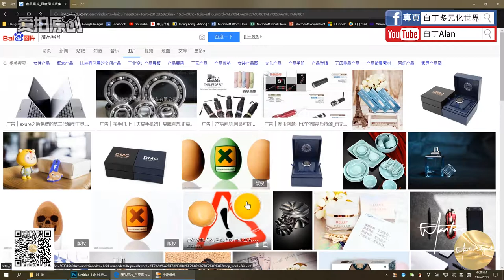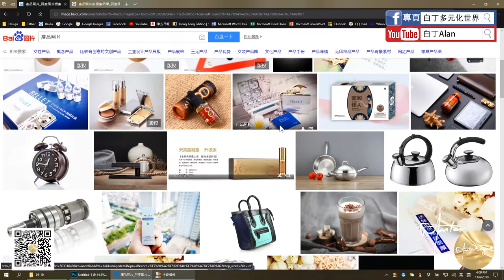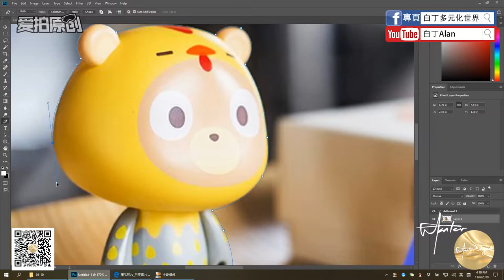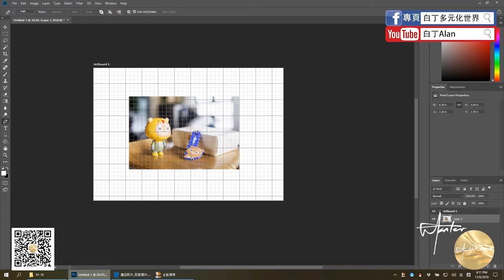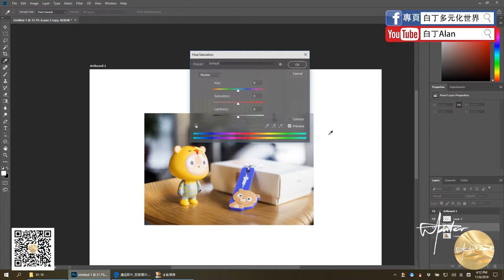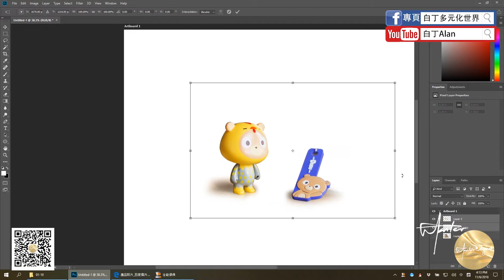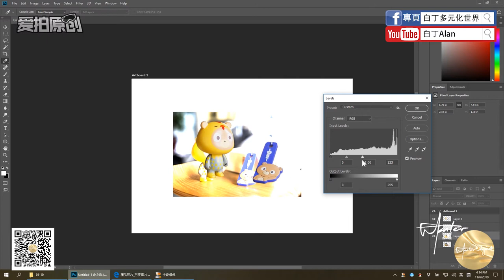Adobe Photoshop 10 產品去底1